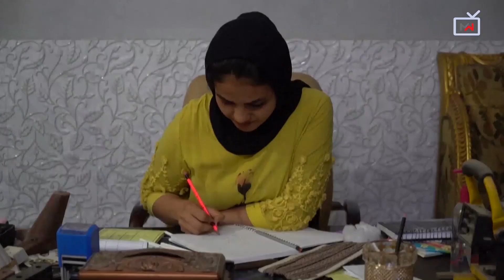Mfahamu Mwanamke Fundi Seremala anaetamba nchini Iraq, Mume astaafu kazi na kusaidiana na mkewe